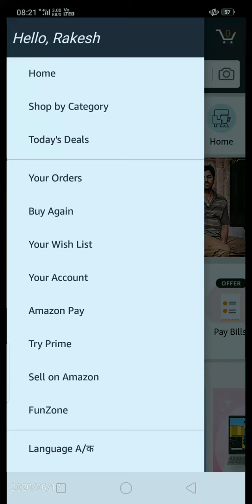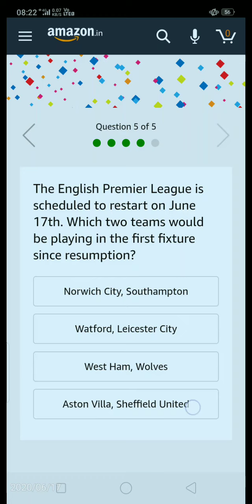Amazon QuiZ Contest Today | Prize Win Apple iPhone XR | 17th June 2020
WelCome to QuiZ_GuRu Channel Hi Guys, Before Watching Please Subscribe▶️ to my Channel and also Press the Bell🔔 icon So that U Keep Getting Information about New Videos, as well as don't Forget to Like👍 and Share. Thank U for Taking Time on my Channel. 🙏
Hey Friends, Amazon Daily Quiz is live Now. U Can Play the Amazon Funzone and Win Apple iPhone XR. If U are Looking Fast and Right Answers here are 5 Correct Answers of the Quiz.